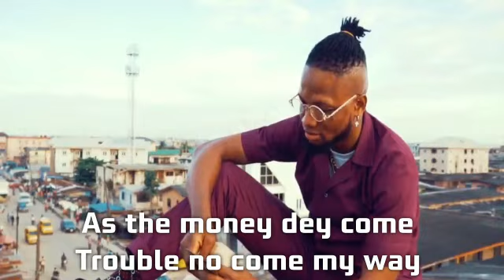Drygin Arole Alubarika